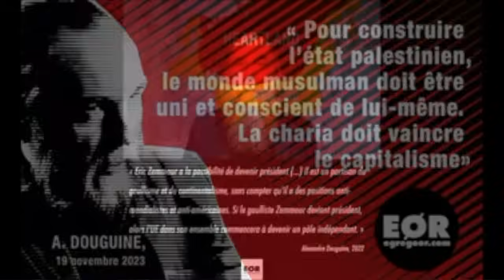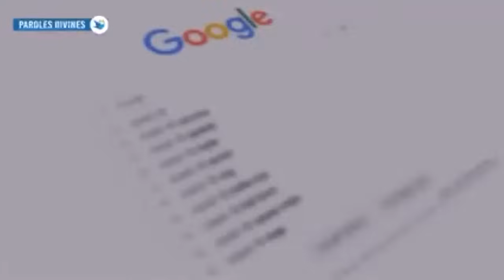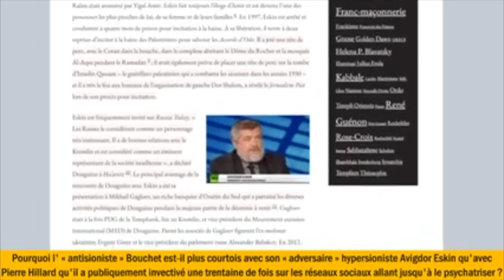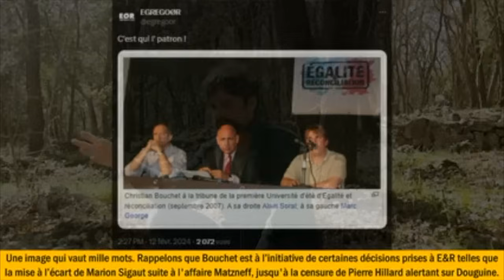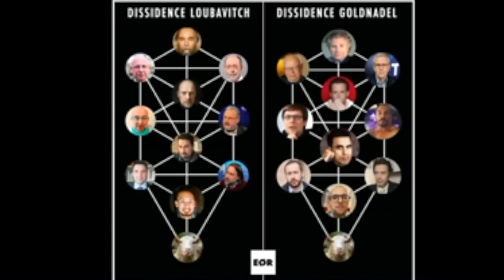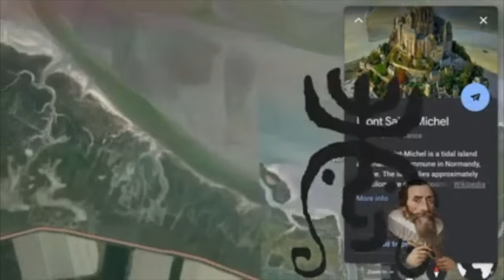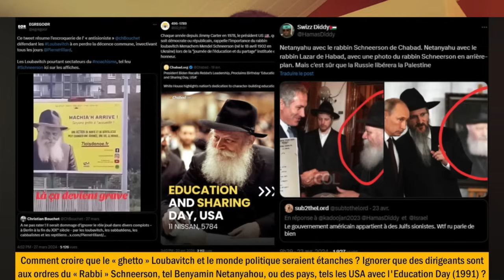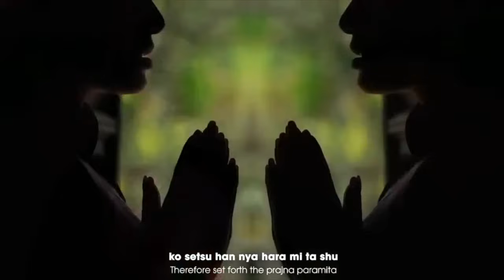RÉSEAU LOUB@VITCH (KH@ZAR) ET RÉSEAU GOLDANEL(Q-@NON) : LA MAFIA MESSIANISTE PASSE À L'INFODÉMIE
L'actualité synarchique au jour le jour.